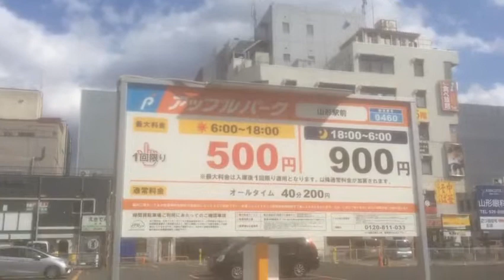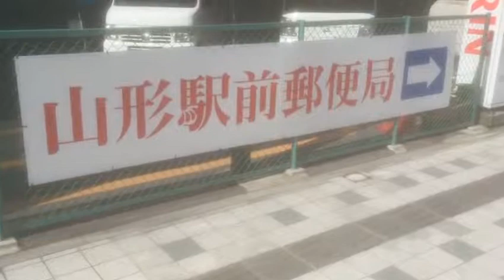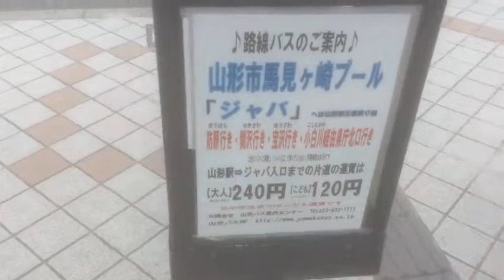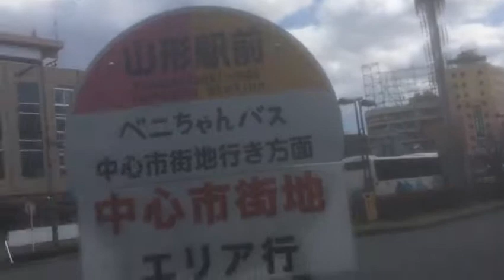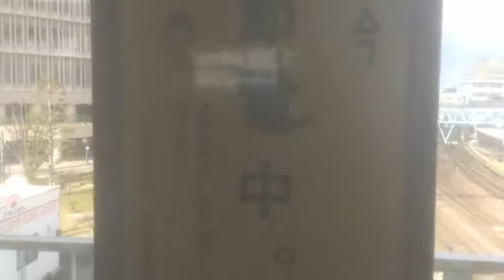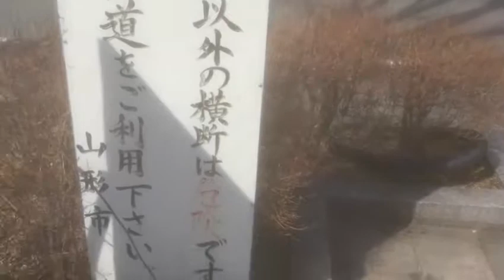#082 太陽ボーボー快晴の日の山形駅前 Walking around Yamagata Station 【バーチャルセクション】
俺様は今回山形に来ました！
山形駅前にもジバニャン色やおしっこ色のものがたくさんありますね。